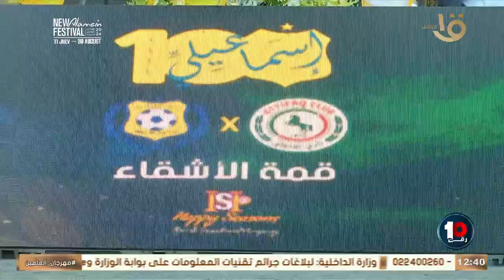مواجهة مع الاتفاق وعملة خاصة كريم رمزي يكشف تفاصيل استعدادات الدراويش للاحتفال بـ مئوية الإسماعيلي